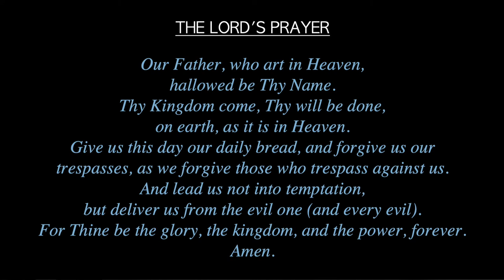How Would Jesus Want Us To Pray? How To Understand The Lord's Prayer | Driveway Discipleship 31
How Would Jesus Want Us To Pray? (How To Understand The Lord's Prayer)
Driveway Discipleship 31

How Would Jesus Want Us To Pray? He teaches us how in The Lord's Prayer. In today's lesson you're going to learn how to pray the right way, the way that Jesus wants you to pray. Jesus taught His followers: 1) to pray with right heart motives; 2) to pray persistently as faithful, redeemed children; 3) The Lord’s Prayer.

Pastor Brian S. Holmes, MPowered Christian Ministries

Excerpted from: Holmes, Brian. “Driveway Discipleship”
[The Empowered Christian Series]
Clearwater, FL: MPowered Christian Publishing, 2021.

Excerpted from: Holmes, Brian. “The Empowered Christian Road Map”
Clearwater, FL: MPowered Christian Publishing, 2020.

Featured in the Aramaic Broadcasting Network - 1040 Discipleship Program to reach and disciple the nations for Jesus especially in the difficult to reach 10/40 window!

ABN 10/40 Discipleship Program - Lesson 8

Made available through a partnership with Missionary Church, Inc.